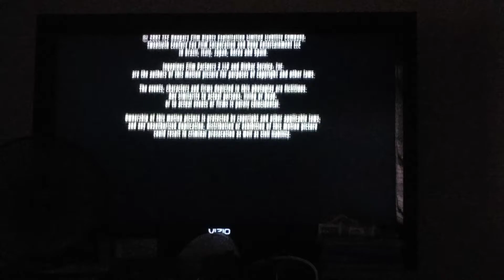20th Television (2007/2013) Then 20th Century Fox (1988) Low Tone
From The End of Live Free or Die Hard and Start of Die Hard on AMC